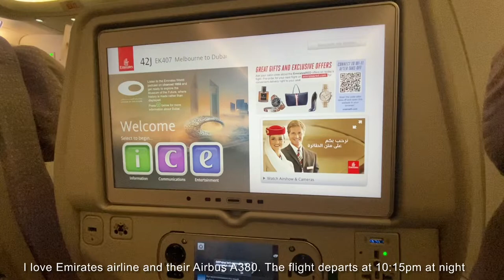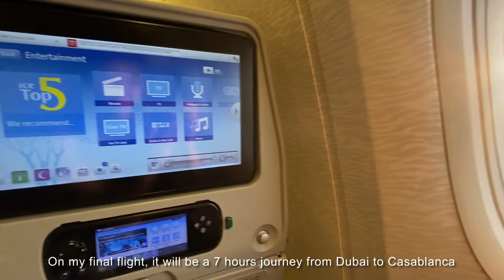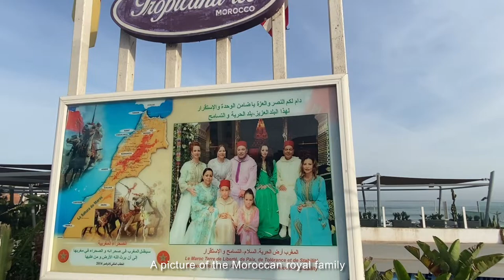Morocco vlog - Part 1 | 22 hours flight from Melbourne to Casablanca | Rabat | Meknes | Fez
I travelled 22 hours on a flight from Melbourne, Australia to Casablanca, Morocco via Dubai, UAE.

A quick tour of Casablanca including Hassan Mosque on the way to Fez with a quick stop to Rabat and Meknes Imperial city.

Had a traditional Moroccan dinner of Pigeon Pastilla (A Pigeon pie) and Tagine, complete with a belly dancer.